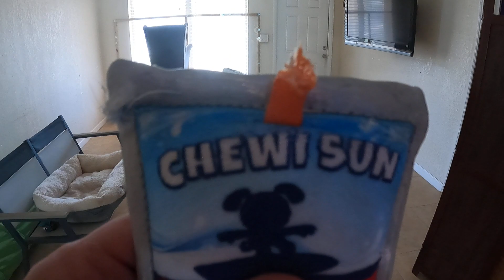Morning play time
Hello all, hope everyone had a great thanksgiving. Ours was great
We are having a fun morning, TYR tries chasing Mommys purse before he goes flower shopping. she is getting things for the garden. We on the other hand keep playing and playing and playing
Hope everyone has a great day today!!